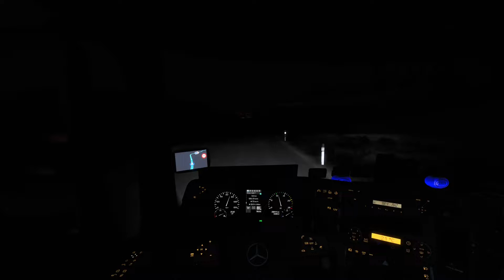Euro Truck Simulator 2 Gdzie Spedytor Pośle - Czas zmian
Cześć, zapraszam na kolejny film z serii na moim kanale. Tym razem wracam do Was z nowościami w moim życiu. Co i jak, dowiecie się z filmu.